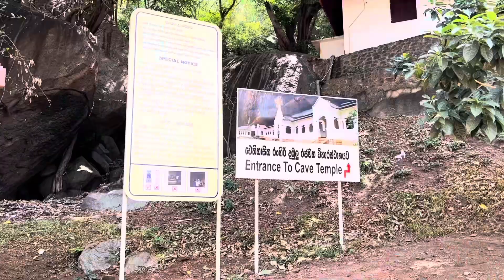Dambulla Buddhist Cave Temple Sri Lanka